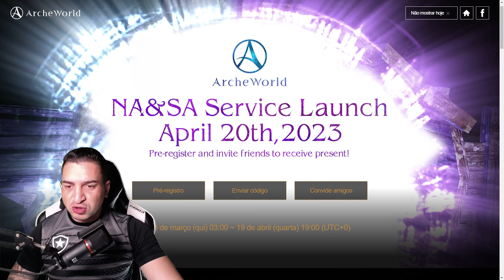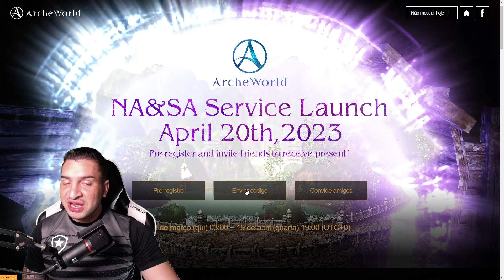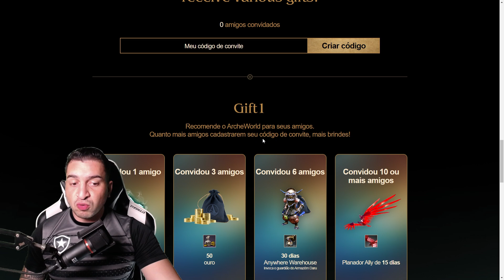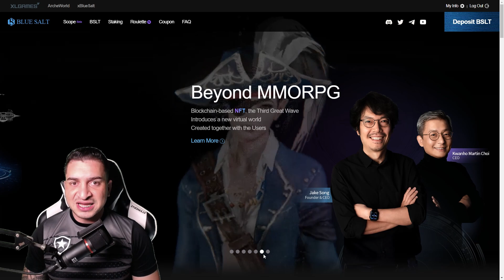ARCHEWORLD LANÇARÁ SERVIDOR SA/NA E VAI DAR PRÊMIOS GRÁTIS - VEJA COMO GANHAR DINHEIRO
Um dos maiores jogos MMORPG agora também é NFT, o ArcheAge teve seu lançamento dia 1 de Setembro e agora vamos ter servidores SA/NA e muit mais. Vamos poder jogar o jogo e ganhar dinheiro ao mesmo tempo.

Aqui no canal você vai encontrar conteúdo de:
🐵 Jogos NFT
💰 Play to Earn
💥 Cripto Games
🏆 Cripto Moedas